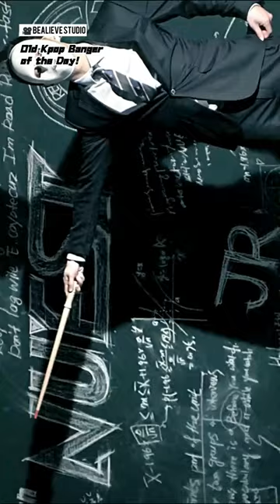✨️ Old Kpop Banger of the Day! pt 6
☆ Number 6, Face by Nu'est! I miss this group 💗